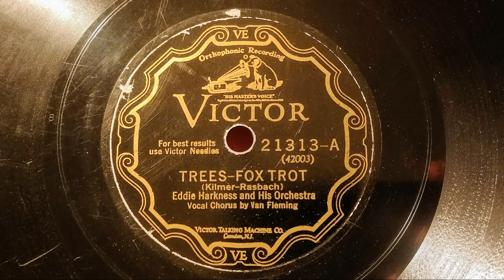Eddie Harkness Orchestra - Trees - 1928 HQ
Eddie Harkness and His Orchestra
Vocal refrain by Van Fleming

Victor 21313 matrix PBVE-42003
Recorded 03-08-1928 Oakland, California